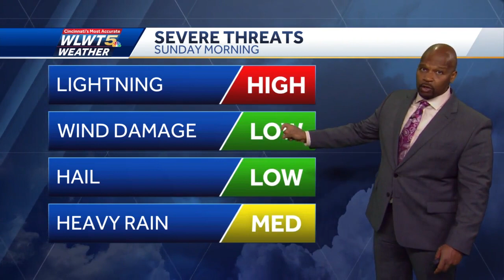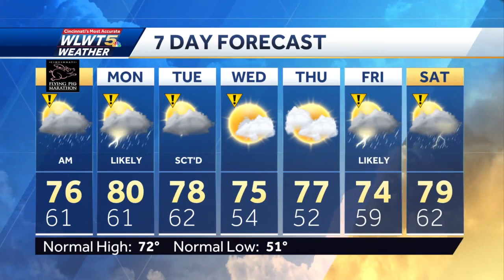Rain And Storms Sunday Morning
Downpours and gusty storms will impact the Flying Pig Sunday morning..